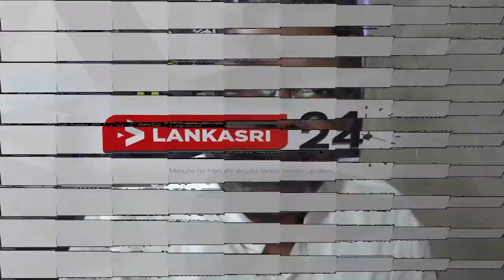30 வருடகால போருக்கு பின்னர் ஜனநாயக ரீதியிலான தாக்கம் இன்னும் வடக்கு, கிழக்கு மாகாணங்களில் இல்லை